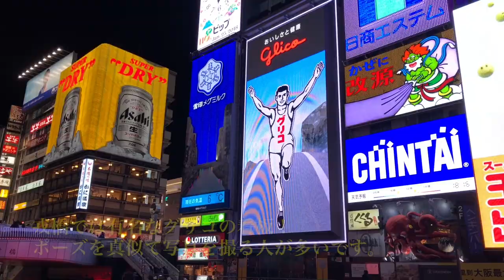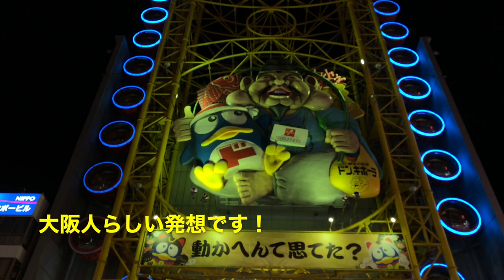【大阪 道頓堀川戎橋】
本日は夜の大阪、なんば戎橋・道頓堀川沿いを歩いてきました。平日の夜でしたが、とにかく外国人観光客の方が非常に多く、戎橋付近では写真や動画を撮影する人が非常に多かったです。道頓堀川沿いには綺麗な歩道があり、水の都大阪を感じる事ができました。今回撮影はiPhoneとSmooth Qで行いました。